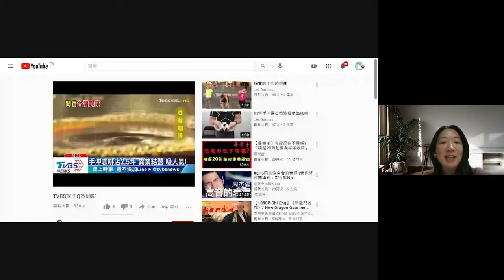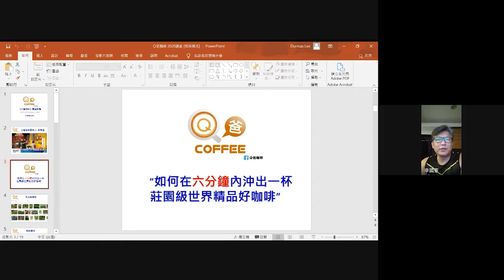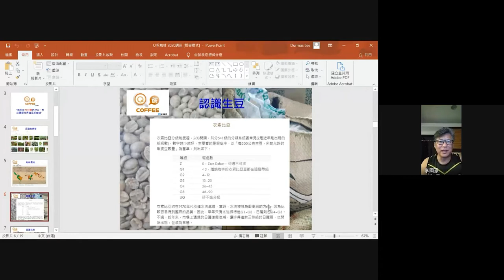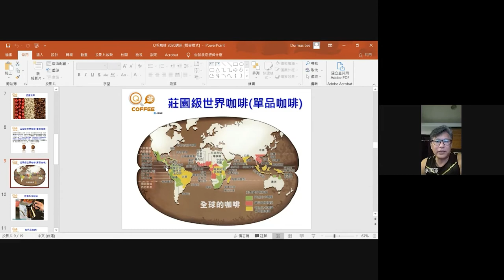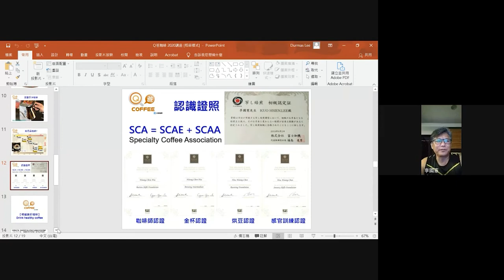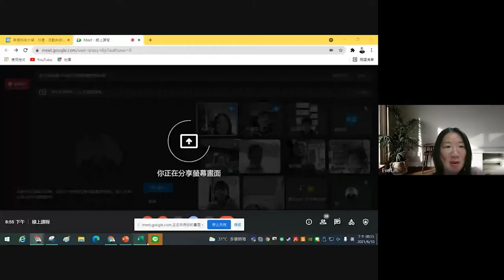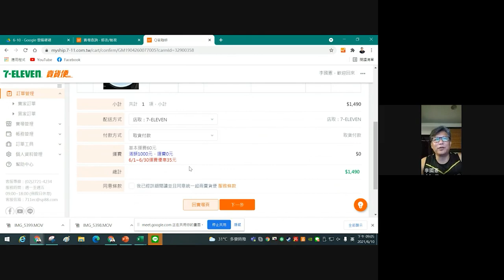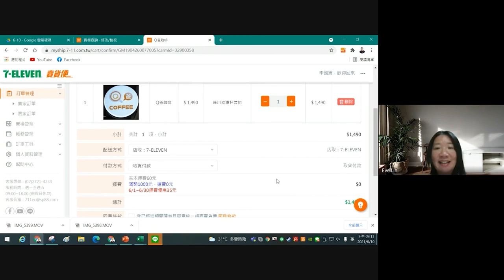線上課程系列-Q爸的咖啡線上課程